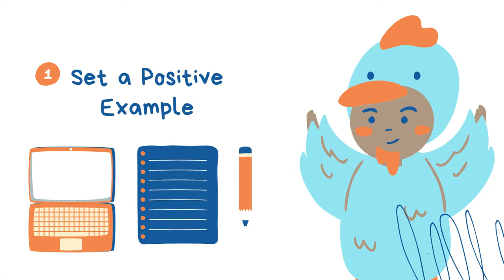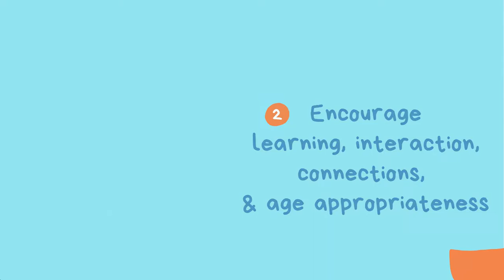Media Literacy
Worried about your child's screen time in a virtual world? Here are media tips & tricks for families from the Child Mind Institute. Questions?